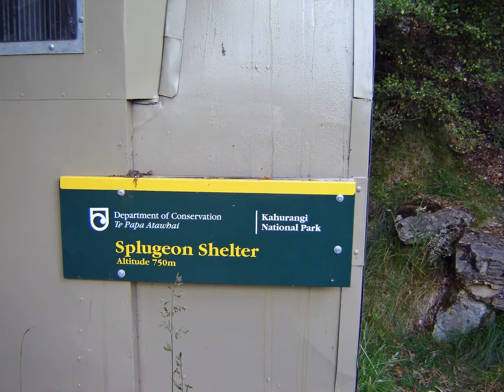Leslie -Karamea track via Tablelands to Splugeon’s Rock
Leslie - Karamea Track via Tablelands to Splugeon’s Rock New Zealand

Dedicated to exploring hiking and exploring remote areas of New Zealand and adventure travel of te world. Take pictures leave no footprints!